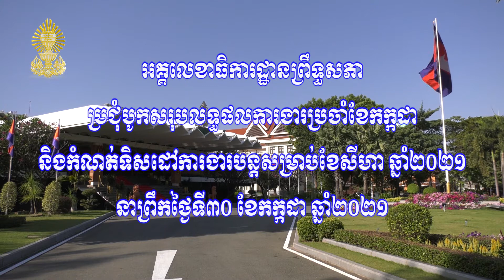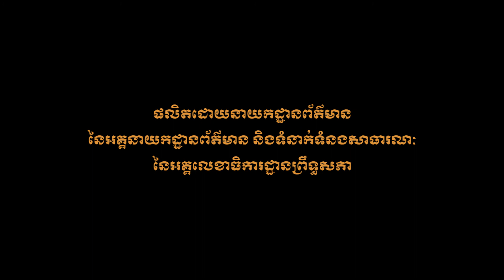30.07.2021 អគ្គលេខាធិការដ្ឋានព្រឹទ្ធសភាប្រជុំបូកសរុបលទ្ធផលការងារប្រចាំខែកក្កដា តាមប្រព័ន្ធនិម្មិត